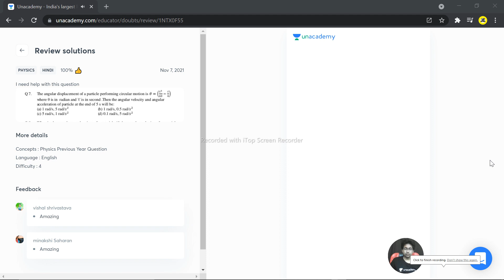The angular displacement of a particle performing circular motion is theta where theta is in radian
The angular displacement of a particle performing circular motion is theta where theta is in radian and t is in second . then the angular velocity and angular acceleration of particle at the end of 5 sec will be ;